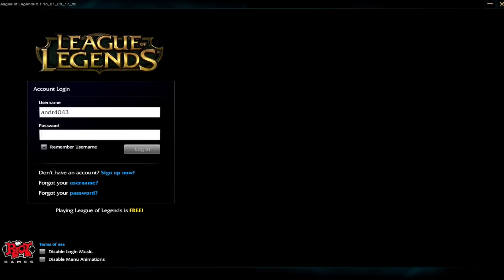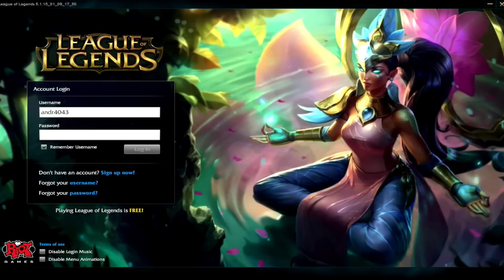Lotus Karma - Custom Login Screen League of Legends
Lotus Karma Custom Login Screen for the game called League of Legends.